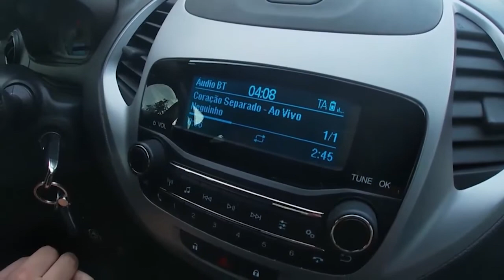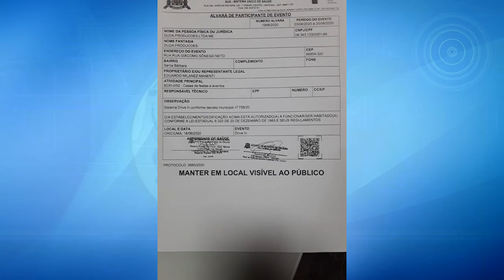DRIVE IN CANCELADO